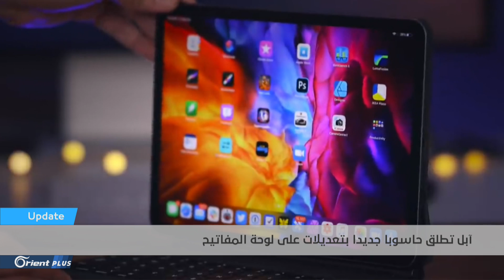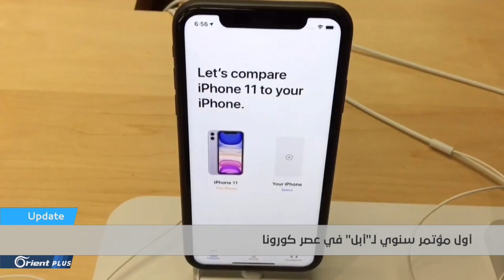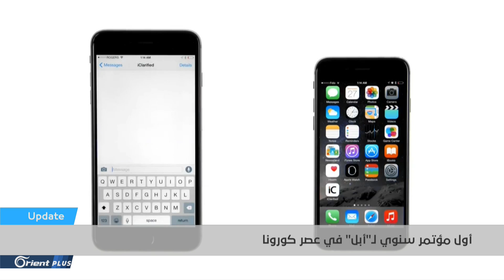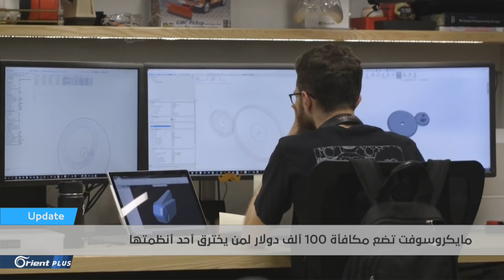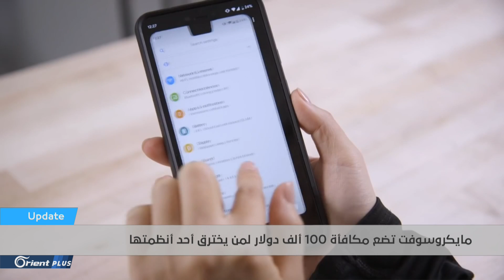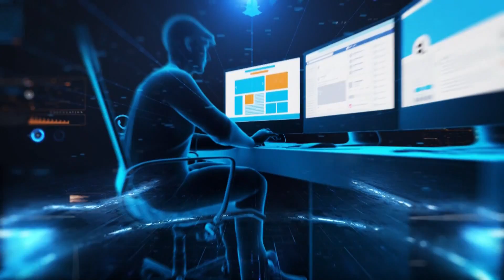مكافأة كبيرة من مايكروسوفت، و إصدار جديد من آبل، وثقب أسود قريب من الأرض - Update